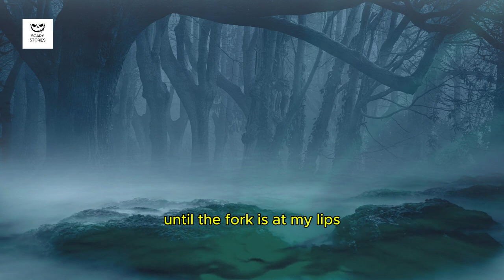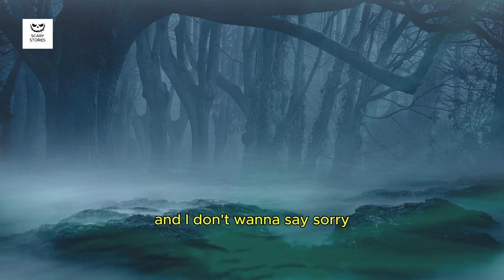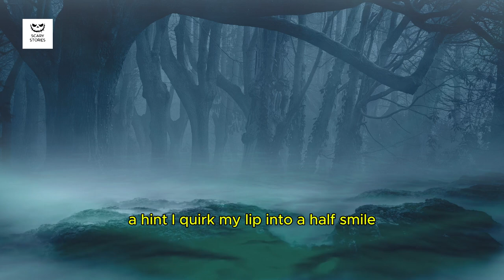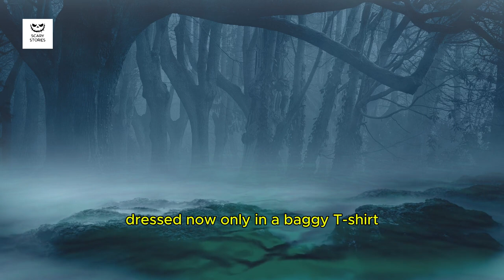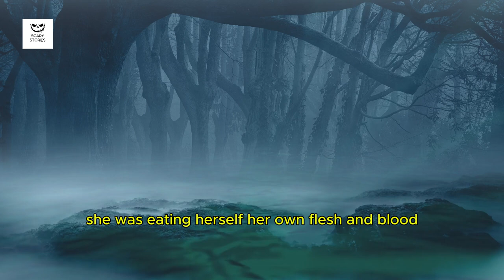I Lost Everything to Addiction, Then I Found God : horror storie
In a gripping tale of psychological struggle and mental illness, therapist Molly navigates her complex relationship with her client Anna, who battles a disturbing addiction to consuming unusual items. As their therapy sessions unfold, Molly uncovers shocking truths about Anna’s self-destructive behavior, leading to a chilling revelation that blurs the lines between therapist and patient. This story delves into themes of trust, empathy, and the haunting effects of hidden struggles, making it a compelling exploration of the darker sides of human psychology and the path to healing.

horror stories scary stories shorts scary stories shorts horor full movie tagalog horror story tagalog horror story tagalog horror story tagalog night time spooks school night time spooks lockdown scary stories podcast paranormal stories reddit dr hollowed paranormal 8 TRUE Creepy Horror Stories Compilation | Mr. Night Scares 3 True Stories That Happened While Walking Horror Stories 5 True Middle of Nowhere Horror Stories